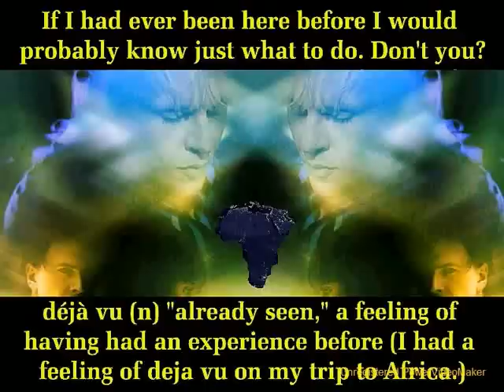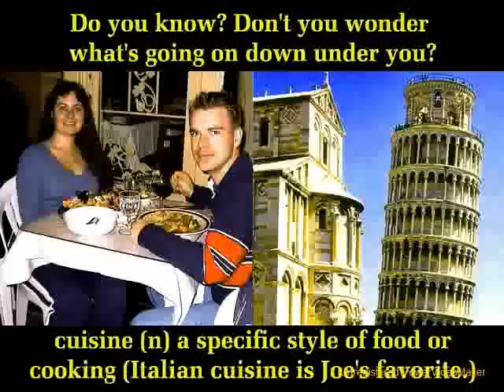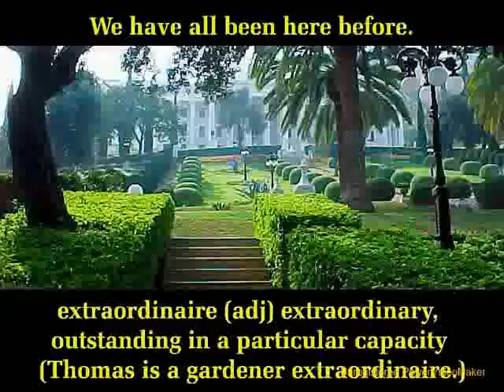ESL Vocabulary Words | ESL Lesson 23 French Words In English | ESL Test Study | English With Songs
English Vocabulary lesson 23 contains 12 French words commonly used in English. The vocabulary lesson is presented in the content of simple sentences to make the lesson easier for English Second Language (ESL) students to learn, English lyrics and music is by Crosby, Stills, Nash and Young.

* My Award-Winning "Speak English Here And Now" ESL video course is now only $9.95 for all 30 Units. Learn important English Conversation Rules & the Right Things To Say in male and female dialogs. Hundreds of speaking tips. Works full screen in all browsers.

FREE LESSONS OF SPECIAL ENGLISH LESSON PROGRAMS - Only $9.95!

Learn English With A Classic Movie - 1040 English Vocabulary Lessons in Subtitles
Speak English Here And Now - Dialogs, Conversation Rules, habits native speakers use
Jane's Smart Dictionary: 6500 Words That English Examinations Love, great for exams
Always enjoyable programs! - Teacher Frank

พูด
发言
英语
谈话
hablar
Inglés
comversation
말하다
영어
대화
nói
tiếng Anh
cuộc trò chuyện
話す
英語
会話
parler
Anglais
conversation
बोलना
अंग्रेजी
बातचीत
التحدث باللغة الإنجليزية
المحادثة الإنجليزية
говорить
Английский
разговор
falar
Inglês
conversa
mówić
Angielski
rozmowa